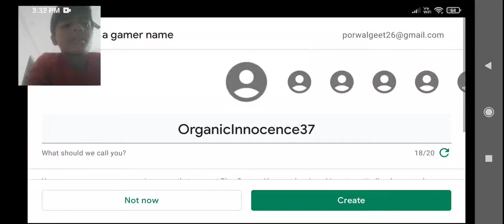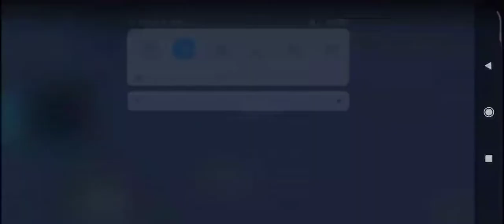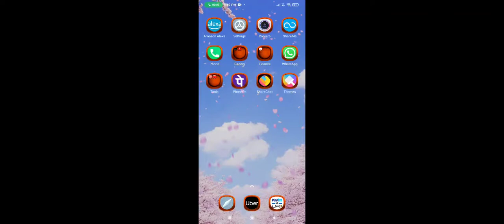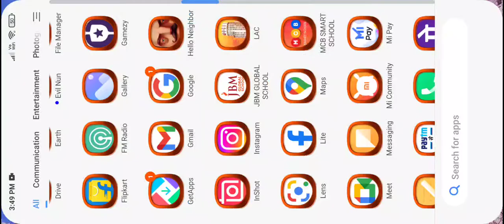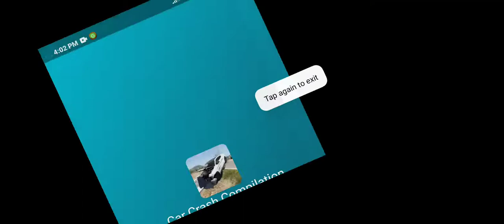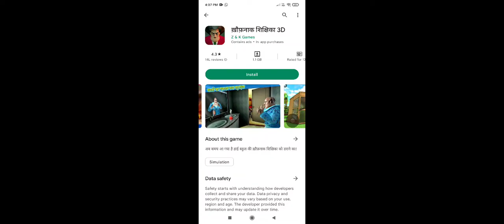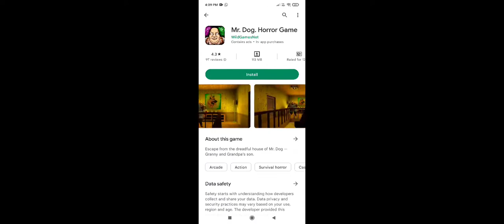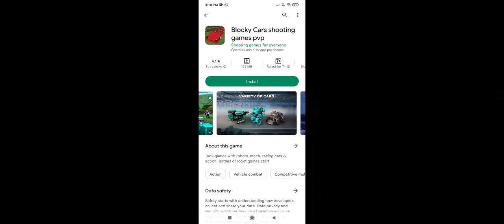28 November 2022